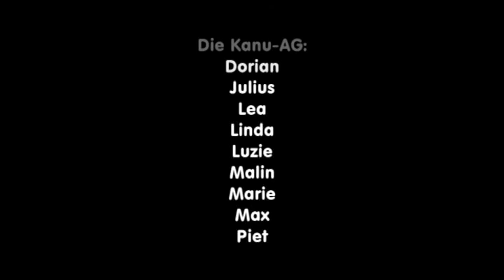Gymnasium Rheinkamp Europaschule Moers: Kanu AG beim Training in Holibu (2012)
Das erste Mal im Wildwasserpark Hohenlimburg - da steckt jeder mal die Nase unter Wasser! Aber jetzt sind alle fit für die Salza...